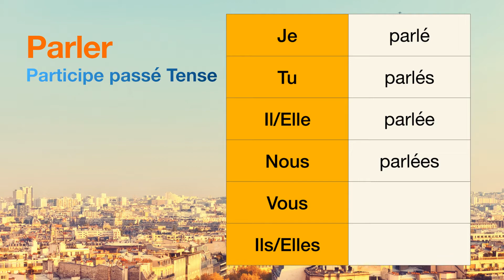How to conjugate Parler (to talk ) in Participe passé tense.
The conjugations for Parler (to talk ) in Participe passé are
Je parlé
Tu parlés
Il parlée
Nous parlées
Vous null
Ils null